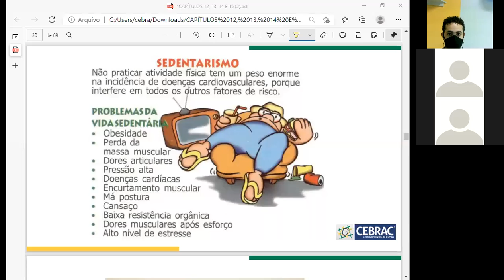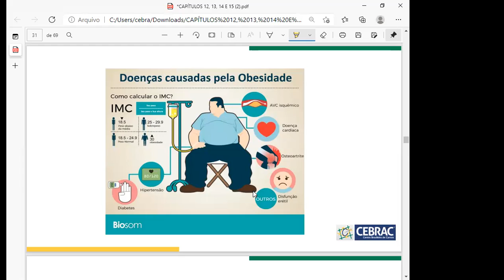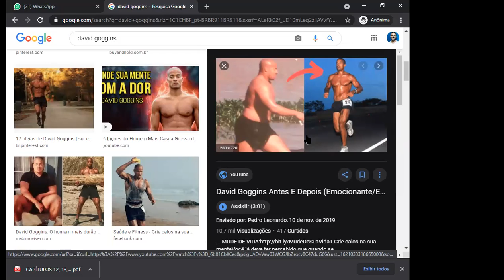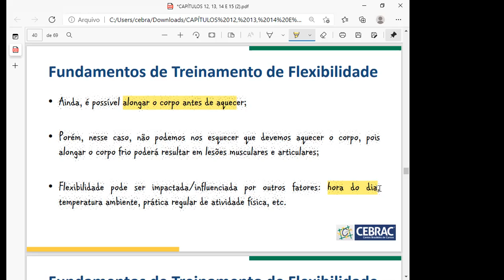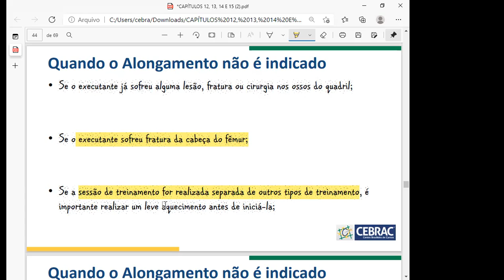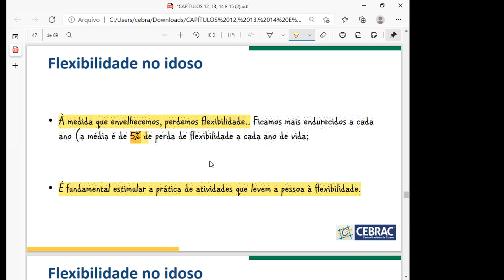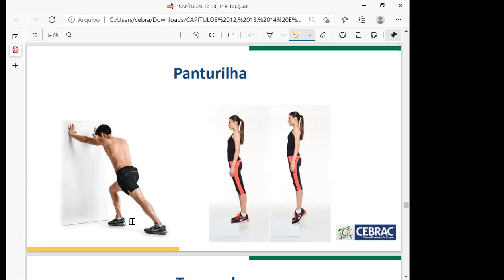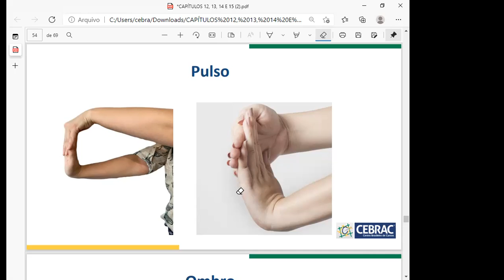Turmas 20/Cdd 04 + 21/Cdd 03 - Aula 13/05/2021 - Parte 1